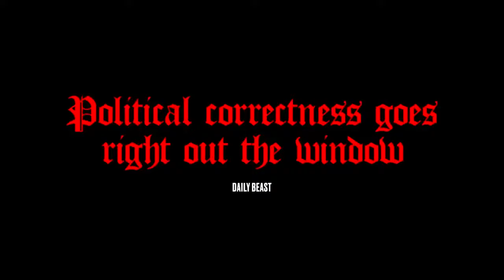The Sweet East Official Trailer (2024) - Talia Ryder, Earl Cave, Simon Rex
Check out the official The Sweet East Trailer starring Talia Ryder, Earl Cave, Simon Rex

UK Release Date: January 26, 2024
Starring: Talia Ryder, Earl Cave, Simon Rex
Directed By: Sean Price Williams

Synopsis: A picaresque journey through the cities and woods of the Eastern seaboard of the U.S undertaken by Lillian, a high school senior from South Carolina. She gets her first glimpse of the wider world on a class trip to Washington, D.C.